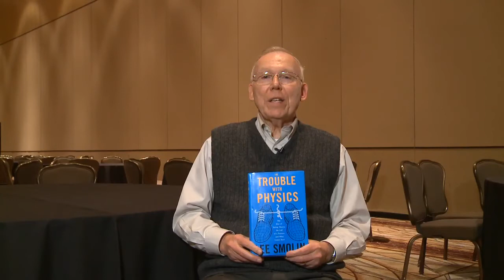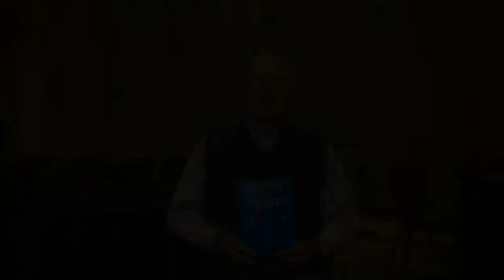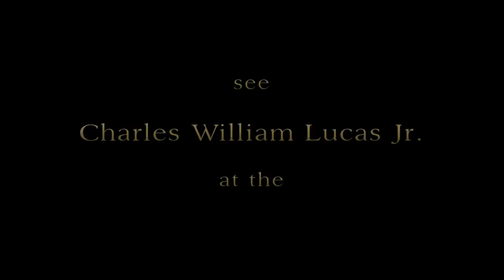Charles William Lucas Jr. -- History of Progress in Science